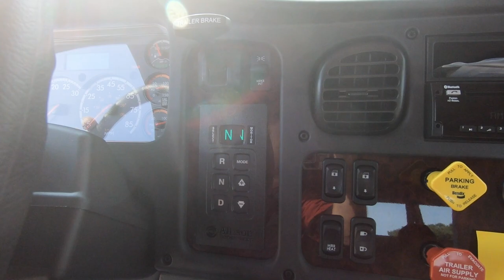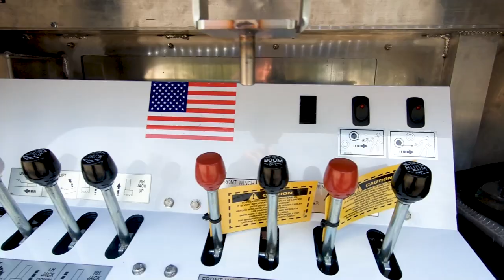*SOLD*16478 - 2020 Vulcan V30 Wrecker, Freightliner M2EC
Stock # 16478  VIN: 1FVACXFE1LHLM1151

SPECS:
Air Conditioning/Air Compressor/Air Horns/Air Dryer, AM/FM/CD/MP3/Weather Band/Bluetooth/USB Stereo Radio, Vinyl Air Ride High Back Driver Seat w/Arm Rests, Fixed Vinyl High Back Passenger Seat, Rear Vinyl Bench Seat, Power Windows/Door Locks, Cruise Control, Tilt/Telescopic Wheel, Rubber Flooring, Chrome Bumper/Grille, Engine Block Heater, Power/Heated Swing Out Mirrors w/Convex Mirrors, LH & RH 50 Gallon Aluminum Fuel Tanks, Fire Extinguisher, Sunvisor, Cab Roof Marker Lights.

Body Features:
AE41226 – American Eagle 7 Drawer Toolbox
Talamar All Season Hydraulic Oil
Hot Shift PTO For Allison 3000 Series Transmission
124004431 – 12 Function Wireless Remote Upgrade
6I-8T6 – Qty. 2, 8 Ton Snatch Blocks w/Swivel Hook
ZP-SBB-2 – Zip’s Custom Snatch Block & Chain Holder
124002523Z – B/A Medium Duty Grade 80, Chain Kit
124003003 – 38” Extreme 3” Aluminum Aero Dynamic Pylon
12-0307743C – Qty. 2, LED Slimline Lights Mounted On Pylon
2169TRP-A – 69” Code 3 2100 Series 18 Head LED Light Bar
M4V2AC – Qty. 2, Two In One Combination Warning & Perimeter Lights
M4AC – Qty. 4, Whelen M4 LED Lights Mounted On Grille & Tailboard
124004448 – Hella LED Underlift Mounted Lamps
BP-1492194 – Qty. 2, Flood Lights, Rectangle Mounted On Pylon
MWL-57SP – Qty. 2, Maxxima Work Lights For Hook Up Lights
6-FR-PANEL – In Dash 6 Switch Panel
ZIP-24 – Zip’s Logo Rubber Mudflaps
Z1304-81A – Qty. 2, Zacklift Height Extenders
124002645 – Pintle Hook/Fifth Wheel Adapter
38-104 – Pair Of B/A 2” Medium Duty Tie Down Straps
TM-36S2 - 36” Wireless Tow Light
TM-LED Storage - Fabricate & Install Storage & Charging Station
ZP-V30CP – V30 Chain Protector Trim
50000543 – Stainless Steel Tailboard Dress up Kit
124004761 – Miller Trim Kit, Stainless, 3 Door
ZP-V30BET – V30 Boom End Protector Trim